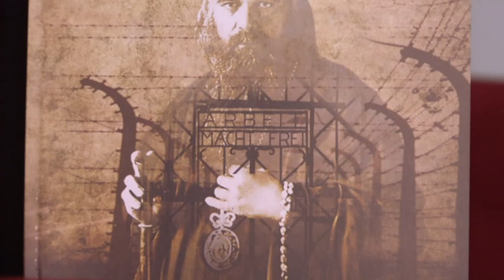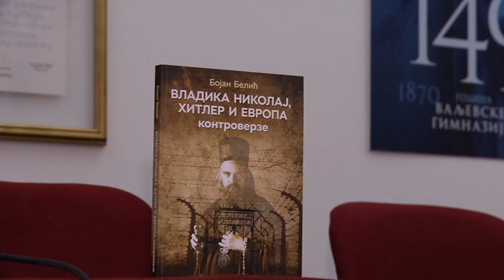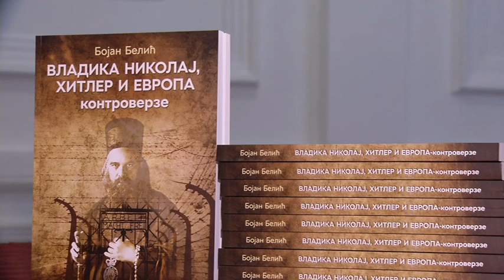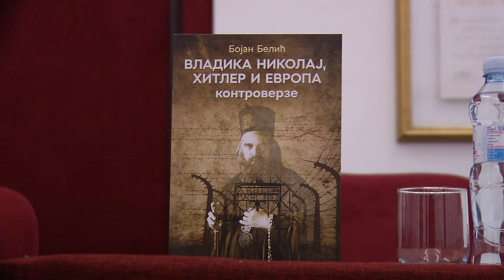Infakt 12032020 Vladika Nikolaj Hitler i Evropa